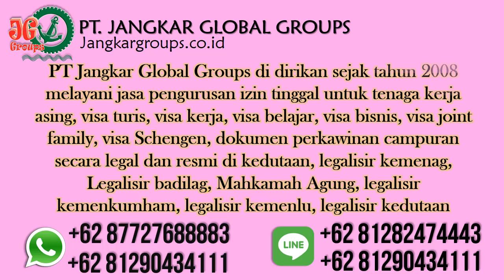Apostile Ijazah Di Kedubes Afghanistan